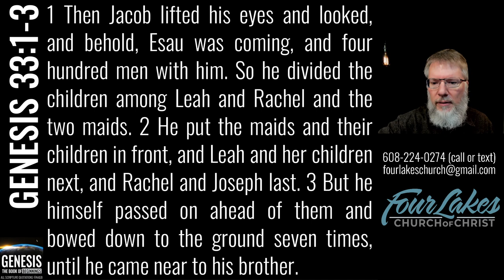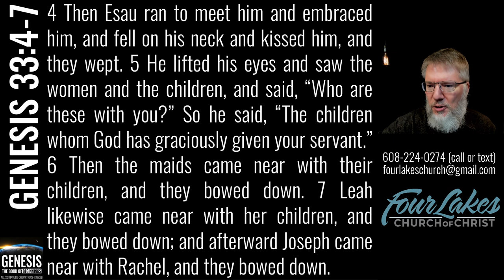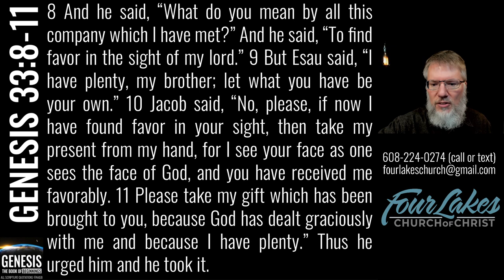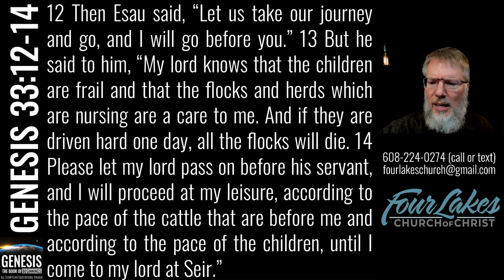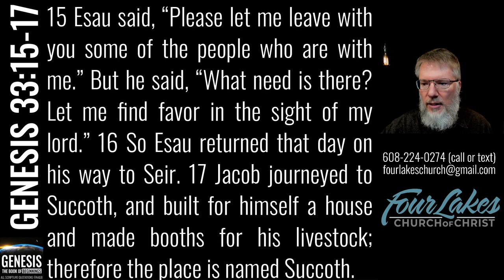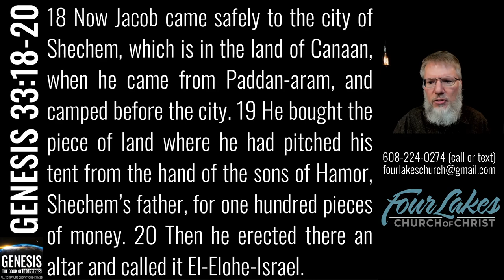Genesis 33 (2023-01-18)